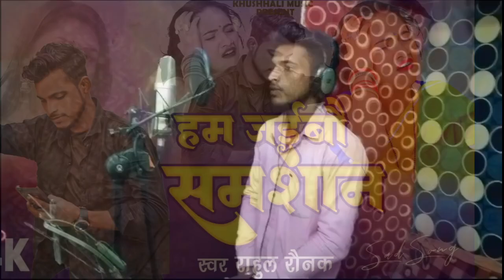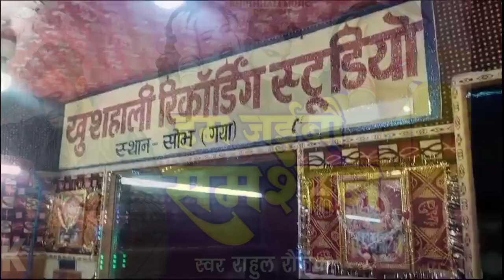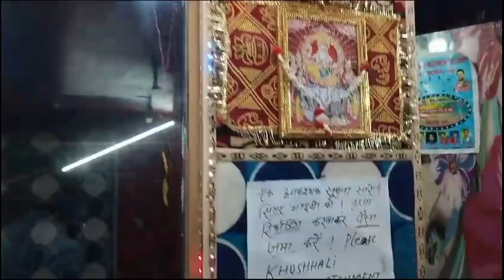हम जईबै समशान || राहुल रौनक || Maghi Sad Song Rahul Ronak Ka || Ham Jaibau Samshan || Sad Song 2024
Album :- हम जईबै समशान
➤ Song :-  हम जईबै समशान
➤ Singer :-  Rahul Ronak
➤ Lyrics :-  Pappu Babu
➤ Recoding Mixsing:- Devid Vicky
➤ Director - Devid Vicky
➤ Producer - Kb Katil
➤ Digital -
➤ Trade eq -
➤ Producer :- KB Katil
➤ Level :- Khushhali Music
➤ Digital Head :-
➤ Label / Company :- Khushhali Music